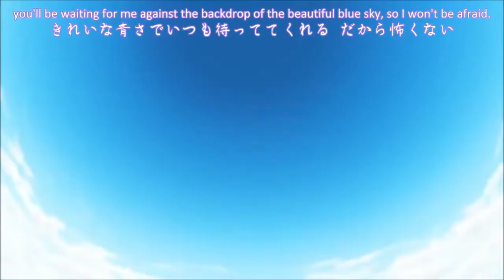Run Madoka Run!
what a horrible meme

Reddit Account - I post alot of memes ~

Deviant Art Account - Where i post my silly art + 3d models

Youtube Account - Well you're here haha

Twitter Account - Made this specific account to go along with my Youtube one